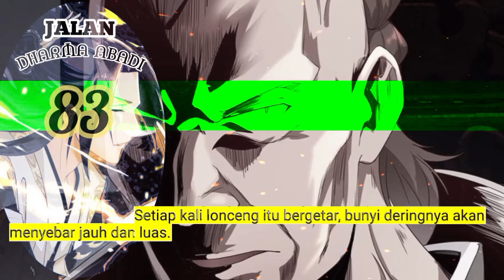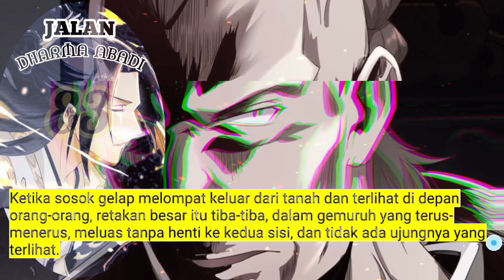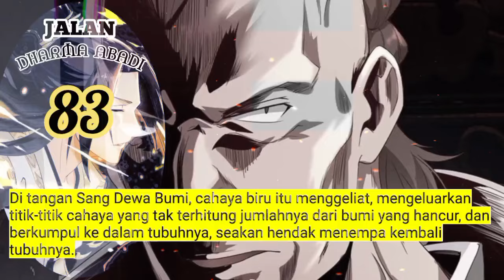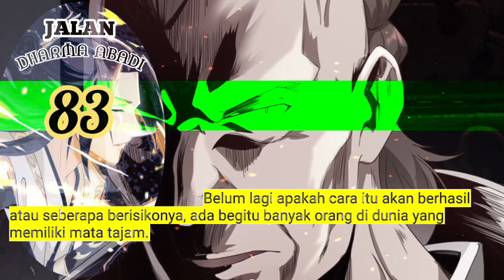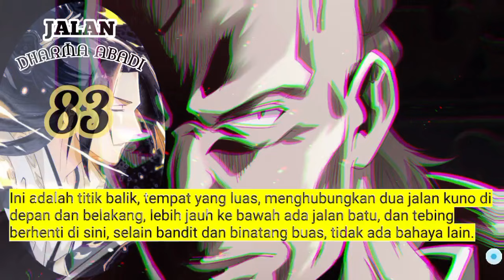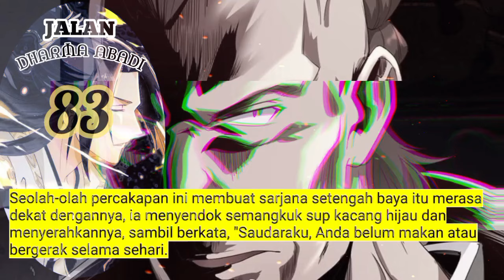Jalan Dharma Abadi season 83